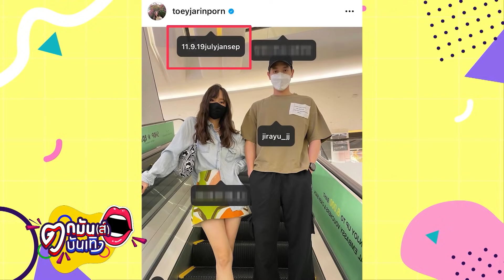"เจมส์ จิ" แจงคลิปดราม่า สนิท "เต้ย จรินทร์พร" I ตกมันส์บันเทิง 15 พ.ย.64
"เจมส์ จิรายุ" แจงสัมพันธ์ "เต้ย จรินทร์พร" แค่เพื่อนสนิท เผยไม่ได้โฟกัสดราม่า ย้ำไม่มีอะไรในก่อไผ่จริงๆ สนิทเพราะเล่นละครด้วยกันเท่านั้น!